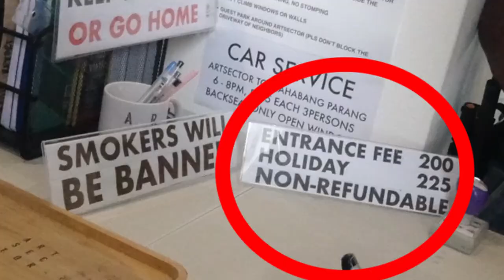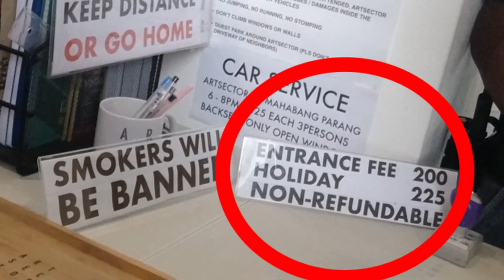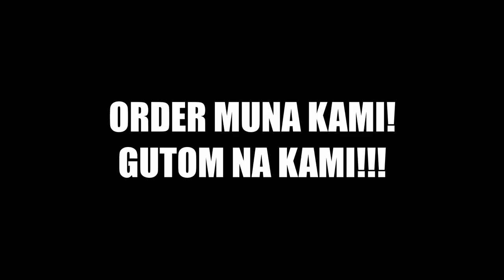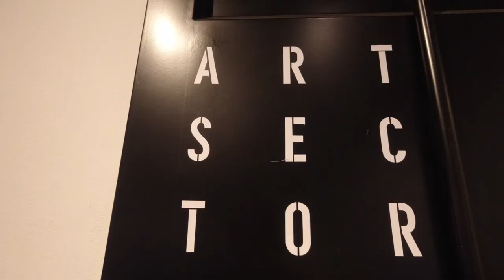Picture Spot in Binangonan Rizal - ArtSector Gallery & Chimney Cafe 360°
Want a quick getaway near the metro? Looking for a spot with breathtaking scenery and fascinating architecture? Then ArtSector Gallery & Chimney Cafe might be the place for you! WAG KA MAGPAHULI SA MGA INSTAPIPS! Located at: Lot 18 Block 178 Eastridge Executive Village, Col. Guido Rd, Tayuman, Binangonan, Rizal.

Special thanks to Eijuba for permission to use his music!